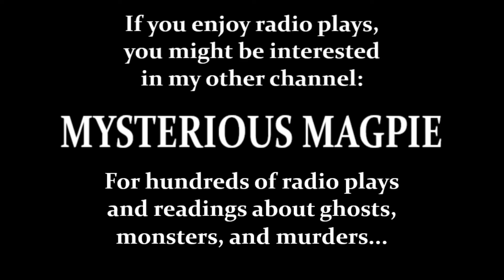The Lady Killers (1996) starring Edward Petherbridge, Donald Sinden, Daniel Peacock & Gary Waldhorn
For the uninitiated, the 'Ealing Comedies' were a series of films produced by Ealing studios in the 1940s and 1950s which have come to be well-regarded both critically and in terms of popular affection.  The best of them are as sharp today as they ever were, and are often built on lacerating observations of British society.

In 1996, as part of a general celebration of one hundred years of cinema, BBC Radio 4 broadcast four brand new adaptations of classic Ealing comedies; though the casts were modern, the sound design borrowed directly from the original films, lending these new plays a charming sense of period nostalgia.

The Lady Killers is one of the most famous Ealing films, and features a very memorable performance of comical malice by Alec Guinness. Guinness plays the devious mastermind of a criminal gang who choose the guest house of the lovely old Mrs Wilberforce as their base of operations for an audacious heist.

Soon, however, Mrs Wilberforce has compromised them and must be eliminated. Except... somehow she proves rather difficult to rub out...

This radio recreation of the story features an excellent cast who cleverly match their filmic incarnations without ever seeming like the actors were being forced to copy the originals.  Edward Petherbridge steps into the shoes of Alec Guinness, Gary Waldhorn makes a great substitute for Herbert Lom, and Daniel Peacock confidently trails in the wake of Peter Sellars...

If you're interested to know more about the century-long history of ghost and horror stories broadcast at Christmas on British television and radio, you might like to check out my book, HOLLY WRAITHS (and its companion volume HOLLY TERRORS), an A-Z guide available in paperback and ebook from Amazon; they're also available in this combined volume: